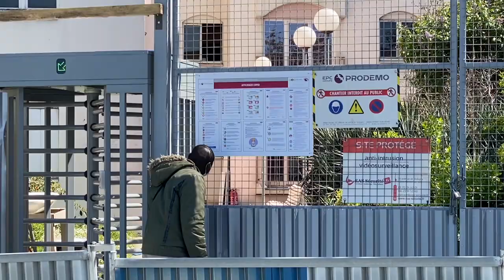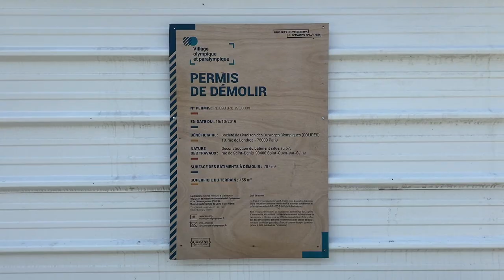Párizs: kisemberek az olimpiai beruházások útjában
Háromszáz bevándorló munkást kellett kiköltöztetni a szállásaikról, kérdéses, hogy lesz-e még helyük a megújult negyedben.